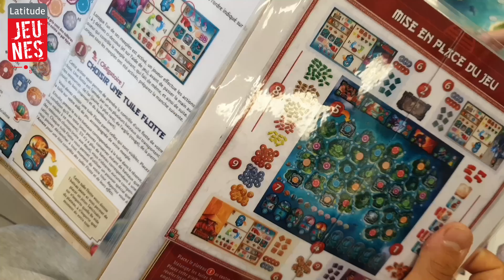Présentation du jeu : Perlatette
Nouveaux jeux à Latitude Ludo (rue E. Remouchamps, 2 -Liège).

✨✨✨ Perlatette : Une sorcière étourdie a égaré ses affaires dans la forêt, heureusement les petits lutins vont l’aider à les retrouver avant le lever du jour !

Pour cause de mesures sanitaires, il est impossible de jouer sur place, mais les EMPRUNTS continuent pour passer de bons moments à la maison.

HORAIRE : les mercredis de 13h30 à 18h00 et les samedis de 10h à 12h00.
Emprunt de jeu : 1 €/semaine